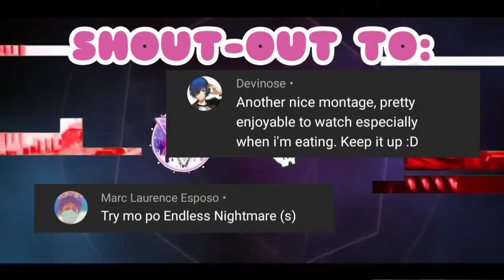God Of War 4 Mobile Version (BETA) Android | iOS Gameplay | Walkthrough (Underdevelopment) No Apk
God Of War 4: Mobile New Update v.3.0.9 (Underdevelopment) No APK Release

Apk : N/A

Link: I'm sorry guys but the apk of this game is also in copyright law i hope the game was release again on Gamestore, because of copyright the game was cancel to officially full release, but I'll do something to find some new spot of this game please be patience, and i will fix it soon.

Games By: JAMG

The ongoing interaction and storyline are astounding for the God Of War. The PS players have acclaimed this and carried it to the regard part of games.

The game spins around the time of the lofty Spartan Battles. Which is brimming with rush and experience that gives compensations to finishing the undertakings for the player utilizing that a player can purchase new weapons and supporting abilities. The more ceaseless slices, the more honors will be conceded and all the while, the passing of the forceful adversaries. Consequently, cuts and strikes of the blade mean a ton in this game.